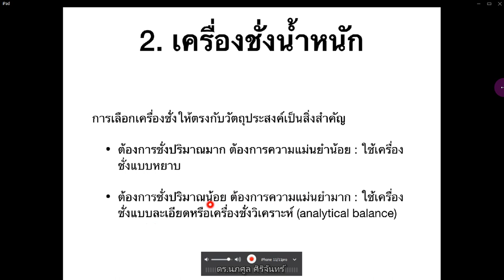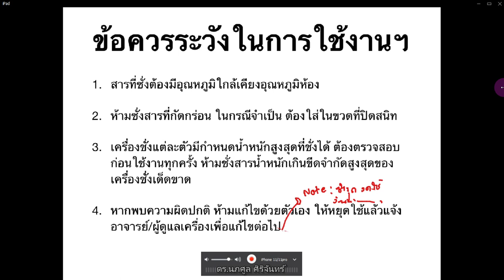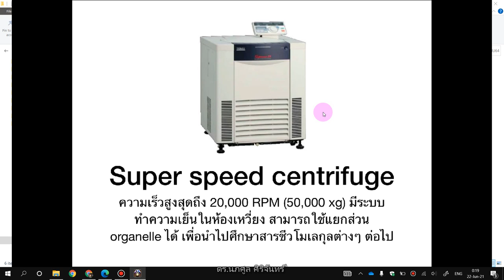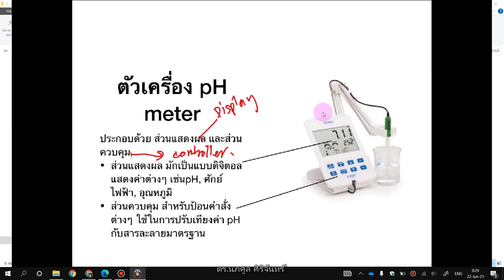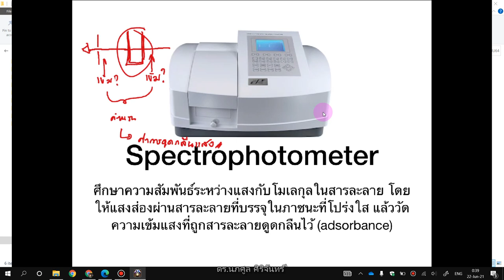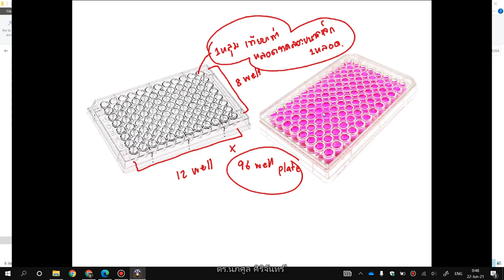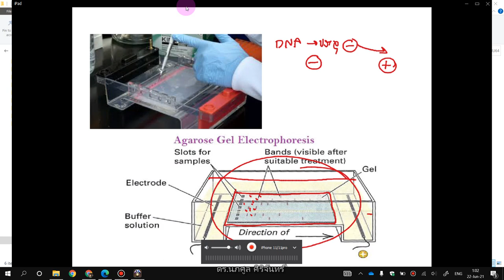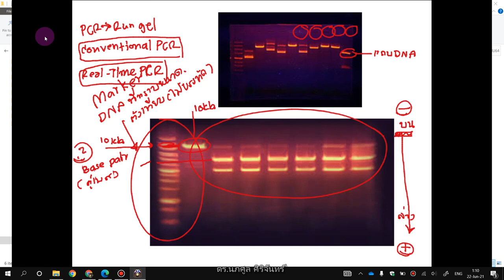์๊NU64 Biochemistry 2021 06 21 การใช้เครื่องมือ part 2